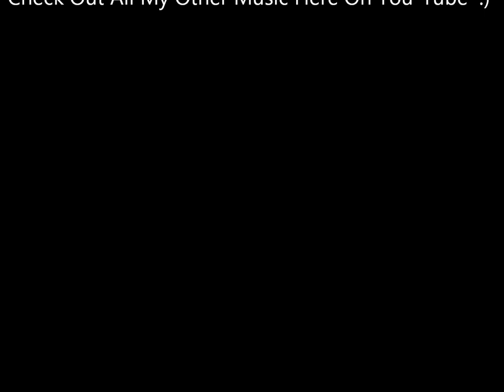Philip Oakey & Giorgio Moroder - Together In Electric Dreams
From the 1984 Electric Dreams Soundtrack